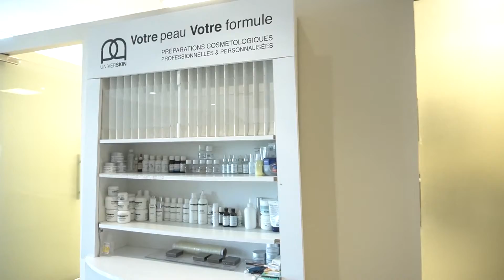This Is What We Mean When We Say London Aesthetics!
📍 59-Z, Commercial, Phase 3, DHA, Lahore
📍 The Orion, 8-G, Koh-E-Noor City, Jaraanwala Road, Faisalabad